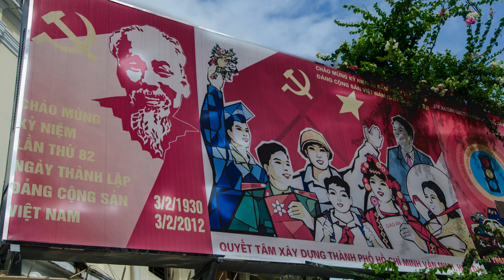Magnificent Mekong Cambodia and Vietnam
Viking river trip Cambodia and Vietnam